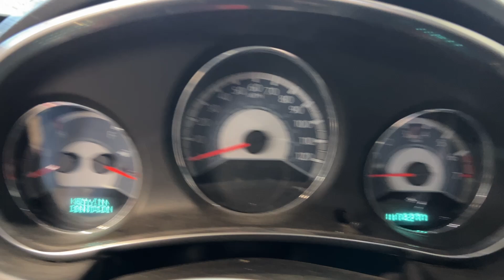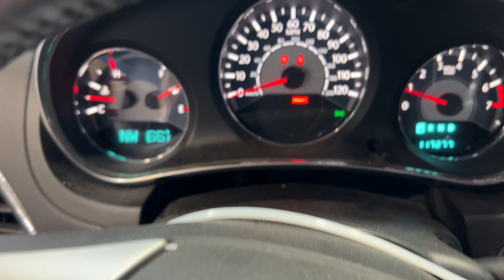FOR SALE - 21H0815 - 2013 CHRYSLER 200 - 2.4L ENGINE